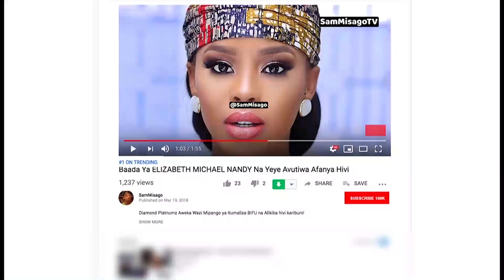SHOLO MWAMBA Alivyochafua Hali Ya HEWA Kwenye Stage Ya Wasafi Festival Dar Es Salaam